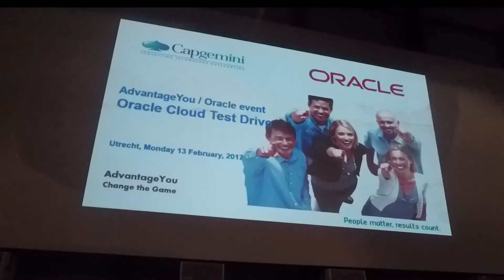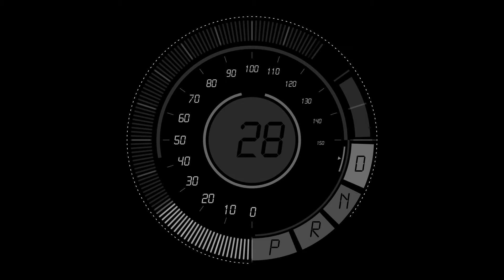Cloud Test Drive Cap Gemini